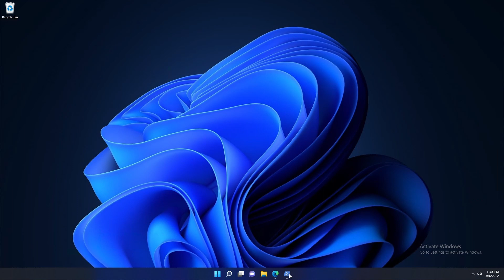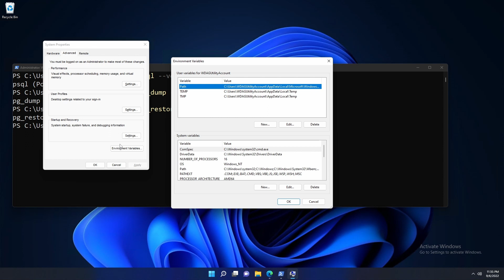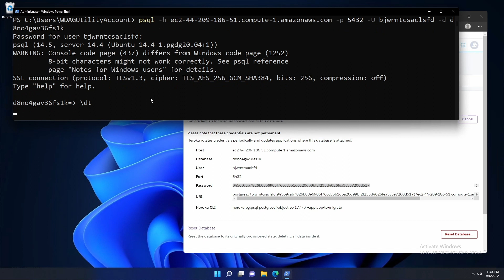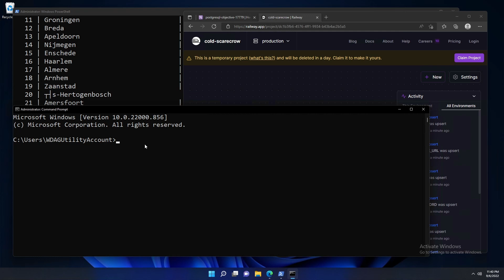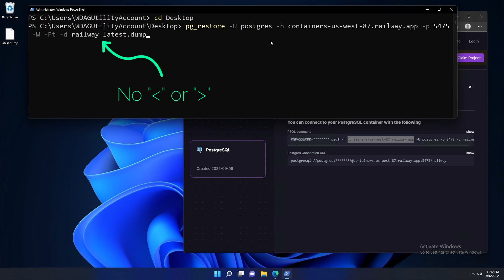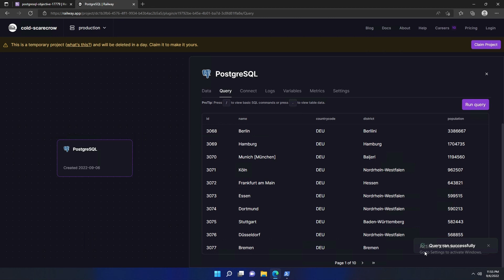How To Migrate PostgreSQL Database From Heroku to Railway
Heroku free tier will come to an end. Therefore we need to move our PostgreSQL databases somewhere else. In this video, I've covered one of the alternatives, Railway, and go over the migration process. I hope you'll find it helpful.

Also, if you want to make any corrections or additions, feel free to do so in the comments down below. I really appreciate that!

Timestamps:
0:00 Intro
0:40 Requirements
1:24 Examine Current DB
2:27 Provision Railway DB
2:50 Heroku DB Backup
4:12 Restoring DB to Railway
5:41 Outro